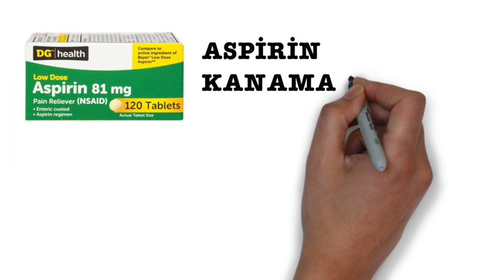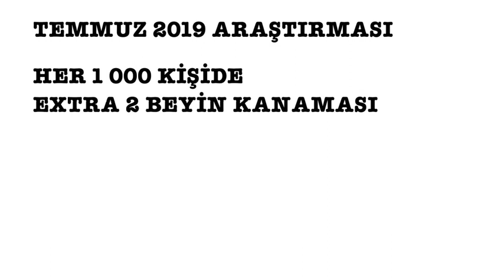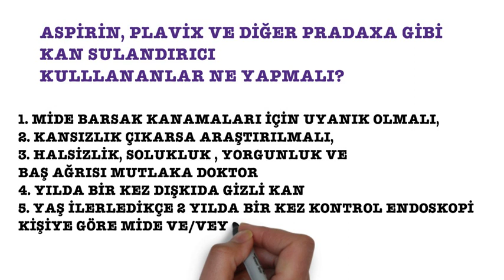Aspirin ve Kanama, Dikkat, Sağlık Videoları, Sağlık Haberleri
Aspirin rastgele kullanılmaması gereken bir ilaçtır. Korunma için yaygın kullanılır. Son yıllarda bu tür kullanımın sakıncaları ortaya çıktı.
4 sene önce ders videoları koyarak başladığım ve sonrasında hastalarımdan gelen soruları yanıtlamak için sağlık bilgisi videoları koymaya başladığım kanalım sayenizde büyüdü.
Teşekkürler.
2016 yılında 662, 2017'de 3201 ve 2018'de 18 144 olan sayı bugün 41 000 oldu. 2019 yılını 50 000 ile kapatırsak başarı olacaktır. Seneye 100 000.

Her hafta en az bir video koymaya çalışıyorum.
Bazen ilgimi çeken konular olursa bu sayı artabiliyor.
Sürç-i lisan edersek affola.

Prof.Dr.Serdar Akgün, Kalp Damar Cerrahisi
Vital Fulya Plaza Şişli
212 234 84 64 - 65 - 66